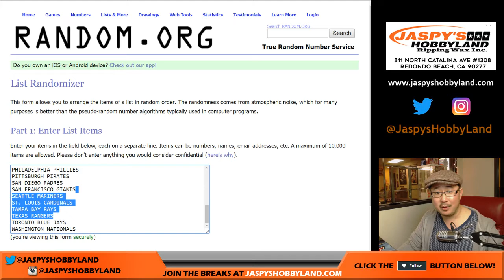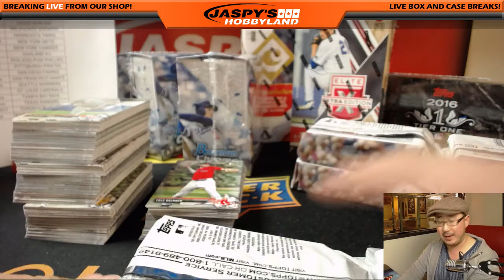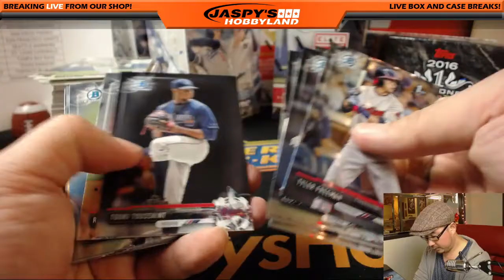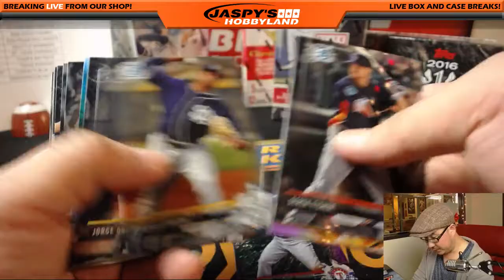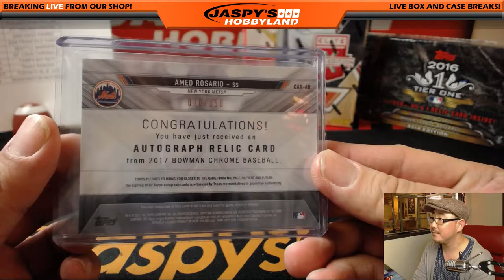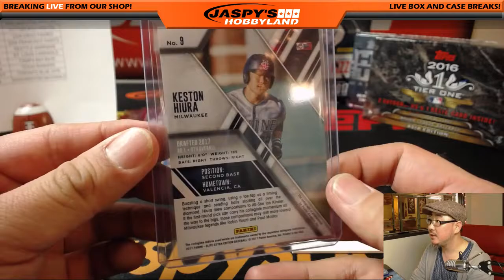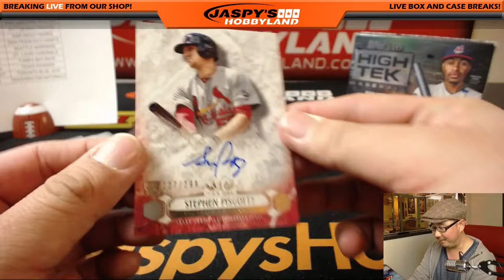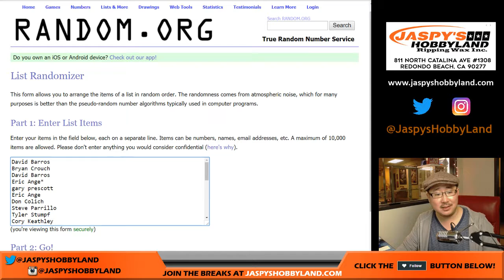Tu, 02/13/18 - 7Box HOT STOVE Baseball Mixer RT #3